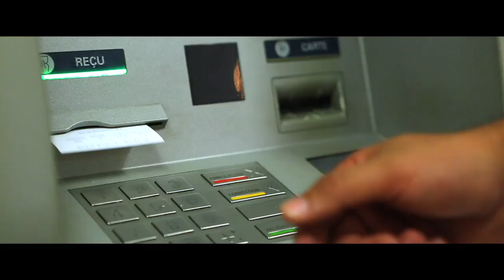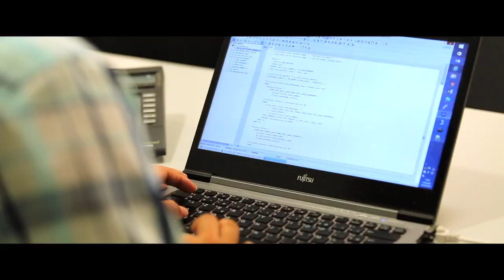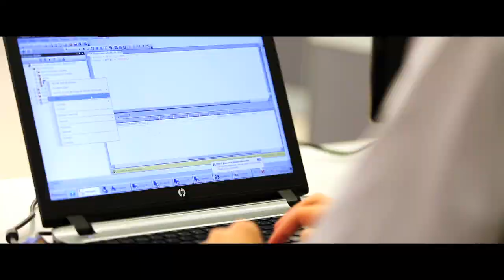Film Institutionnel Payment Center For Africa